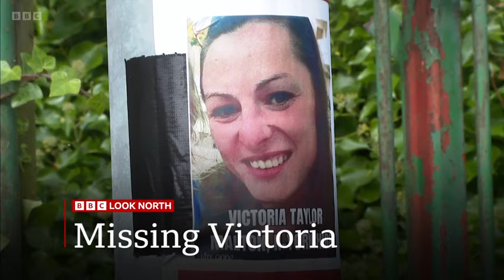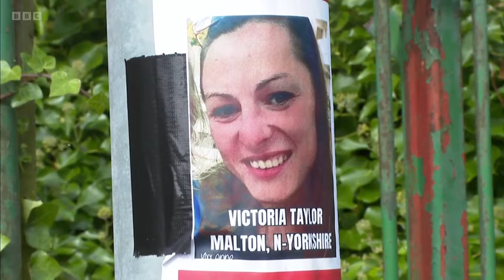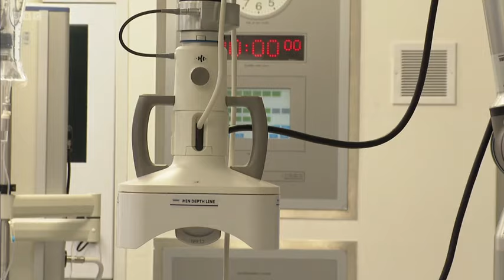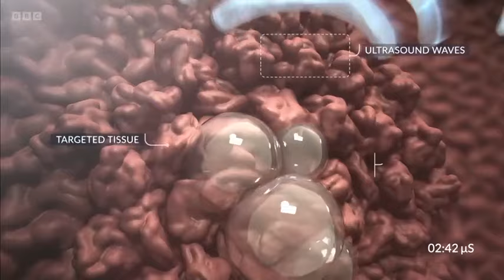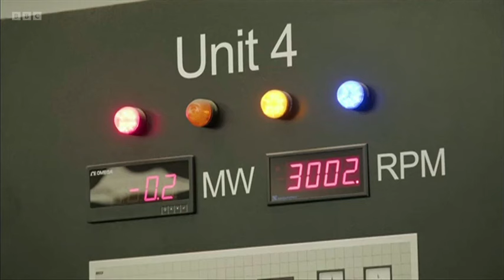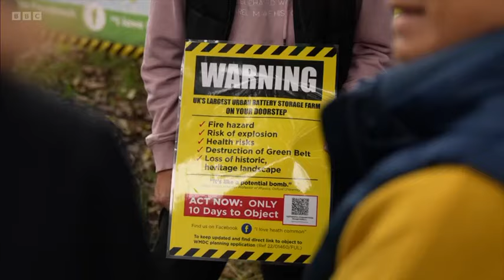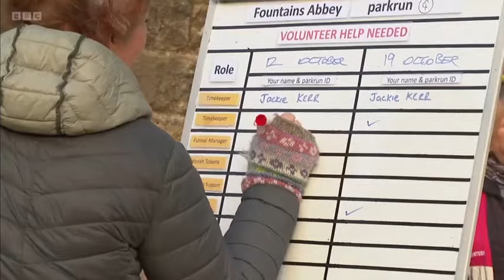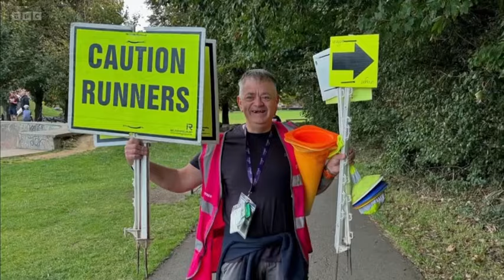241007 BBC Look North Yorkshire, Evening News